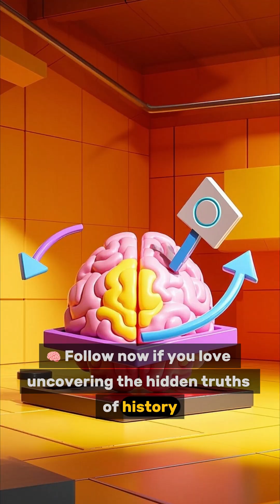Nikola Tesla – The Man Who Invented the Future